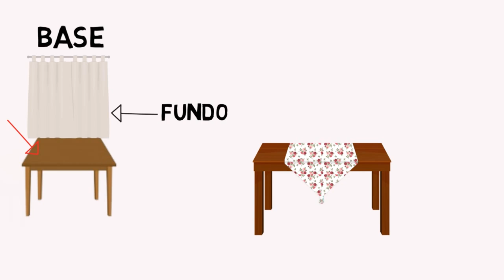FOTOS PROFISSIONAIS DE DOCES | COMO TIRAR FOTOS PROFISSIONAIS DE DOCES? 🍩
COMO TIRAR FOTOS PROFISSIONAIS DE DOCES? 🍩
📋✔ BAIXE GRÁTIS NOSSO CHECKLIST DA "CONFEITARIA COMO NEGÓCIO" ↓

Vídeo ilustrado, mostra passo a passo para tirar fotos profissionais de doces! Você vai aprender técnicas simples que irão te ajudar a fazer fotos profissionais de doces e melhorar muito a qualidade das imagens que você usa para divulgar seus produtos! A divulgação é muito importante e aprender fazer fotos profissionais de doces pode atrair mais clientes e aumentar suas vendas!

» Aprenda como escalar o seu negócio na confeitaria, conseguir vender bem seus produtos e ser reconhecida pelo que faz!